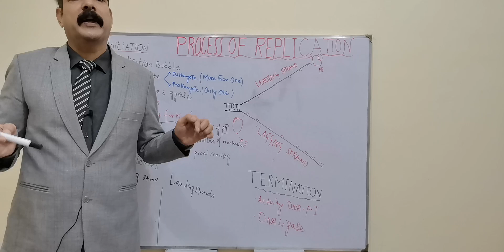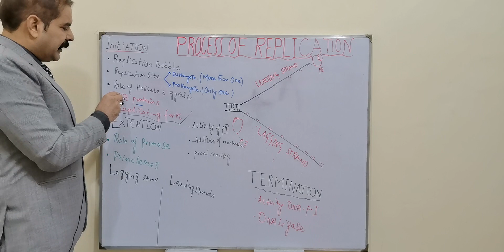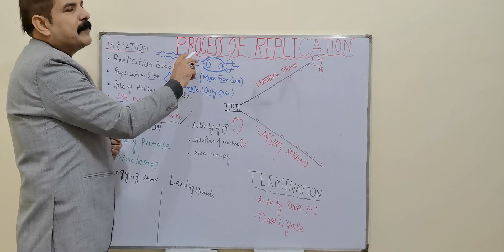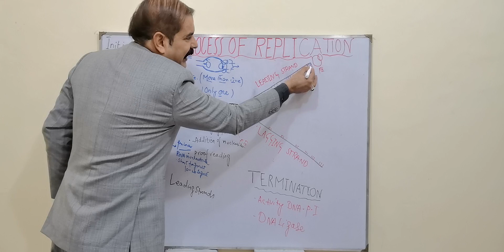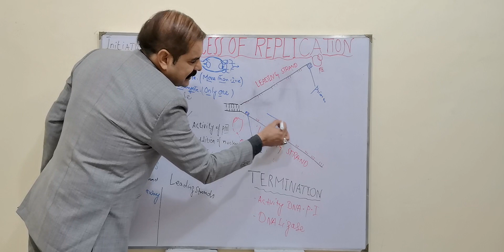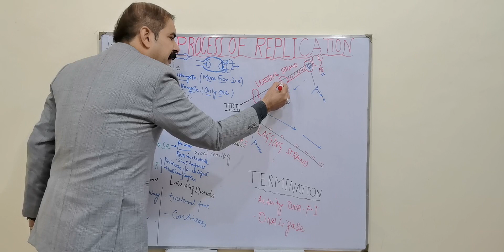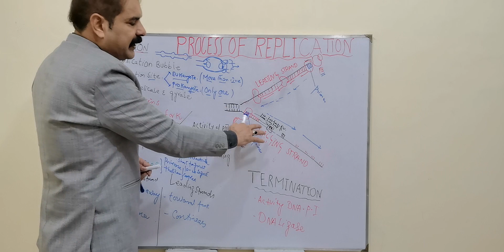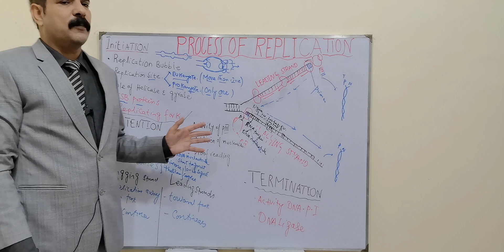DNA Replication PART II,Biology,FSc Part 2,A level,Chemscope,in Urdu, in Hind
DNA Replication PART II,Biology,DNA replication process actualy duplication of DNA prior to cell division .
Process need  some major Enzymes like Helicase Gyrase polymerase primase and ligase.
After formation of replicating fork the process occurs along Two fragments leading and lagging fragment.
Along leading fragment replication occurs contineously. Howeber along lagging fragment it occurs discontineously.,FSc Part 2,A level,Chemscope,in Urdu, in Hind